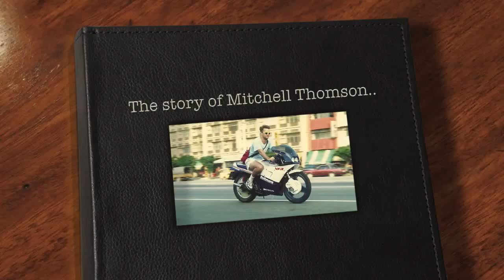Happy Father's Day! Version 3.mov